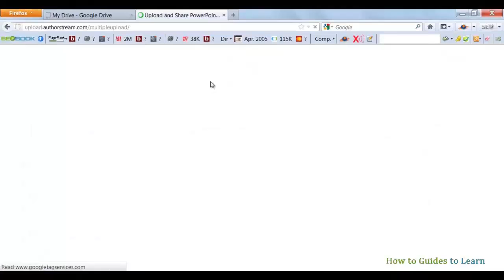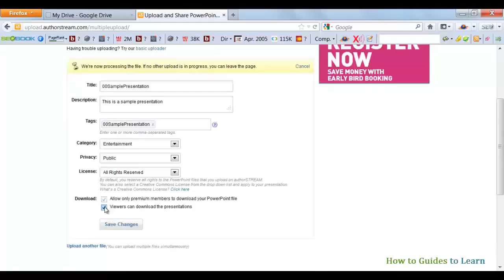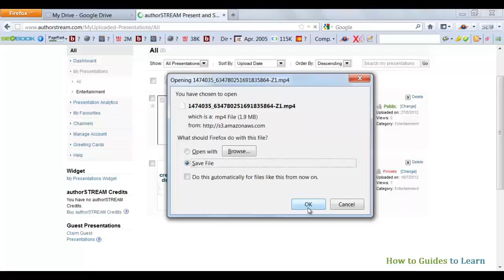How to use AuthorStream - Free PPT to Video Converter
SUMMARY:  In this video, you will see how to convert Powerpoint to video for free using AuthorSTREAM, free PPT to video converter.  In this method, all the animations, transitions, and narrations will be retained.  There will be a small AuthorSTREAM logo in the bottom corner of the video and you will be able to convert only one or two PPTs using this method.  If you want to convert many PPT to video for free without this logo, please watch my next video.